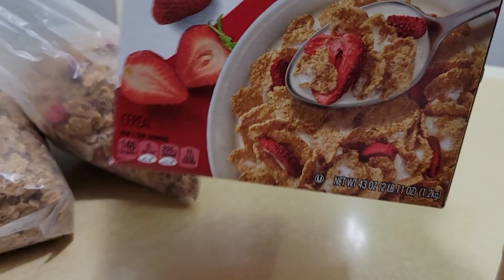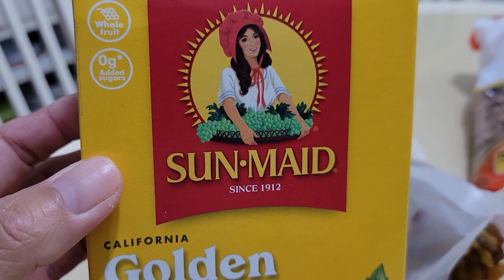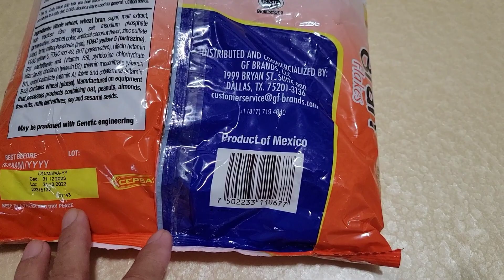Morning Walk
Đi bộ buổi sáng